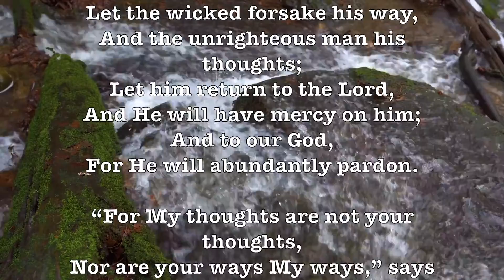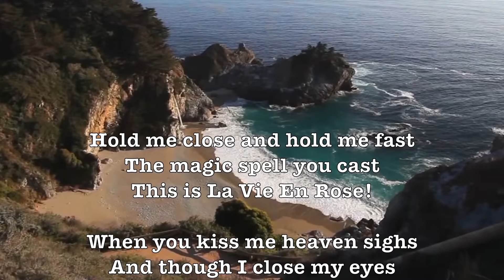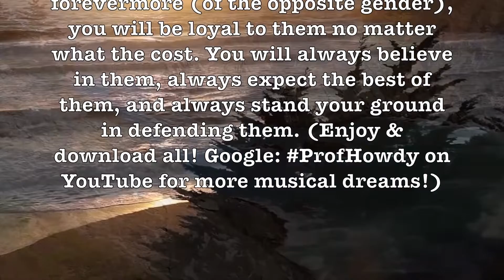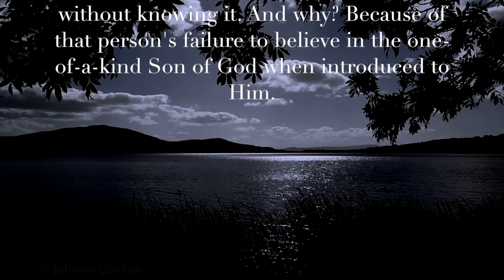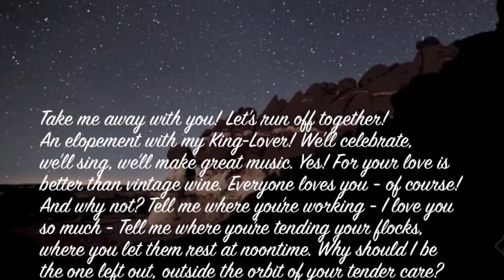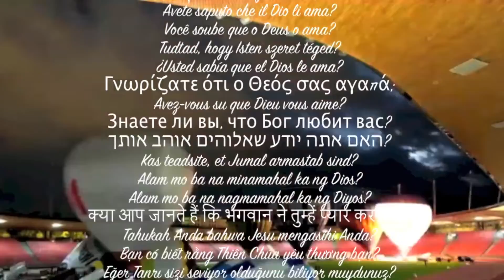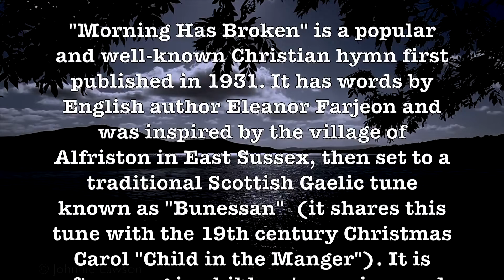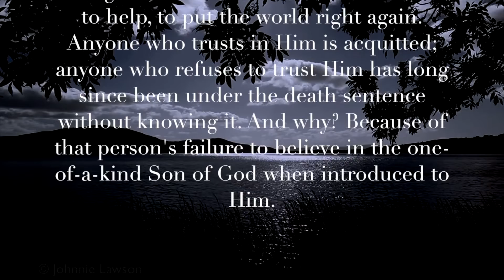Showboat! (London Symphony Orchestra) Beautiful Romantic Broadway Classic HD Music Video!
With the Internet so capricious at this volatile time, why not save your favorite ProfHowdy Music Videos onto your computer. If you don’t know how to do this, then ask one of your kids or grandkids or a nearby nerd. The software I use is Clip Grab...

Prof Howdy